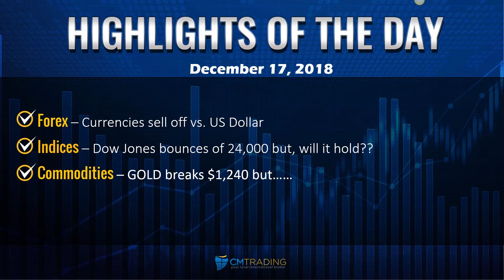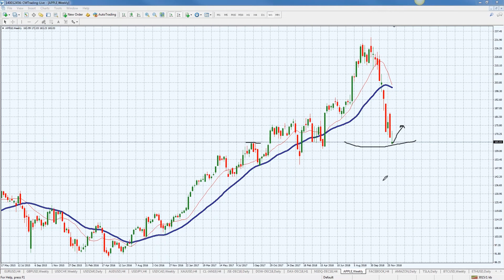CM Trading Daily Forex Market Review 17 December 2018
In today's Daily Forex Review, Fred Razak – Chief Trading Strategist at CM Trading discusses the unfolding economic events of the week including FOMC Rate Decision that is due to come out on Wednesday, December 19th, 2018. Further technical analysis of the EURO (EUR/USD), Great British Pound (GBP/USD). Australian Dollar (AUD/USD), the DOW JONES, GOLD, and APPLE stock are discussed in the presentation.